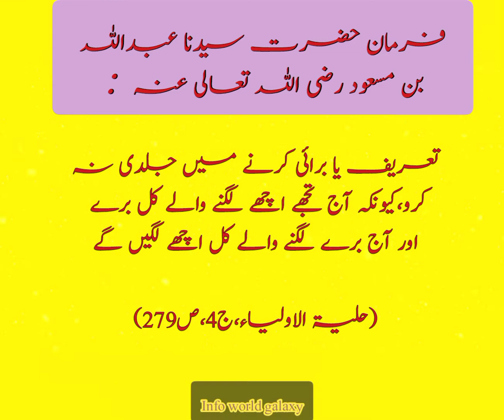Today Moon date-Aaj Chand ki kiya tarikh kiya h|Info World Galaxy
Today Moon date|Aaj chand ki kiya tarikh h|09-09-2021|Info World galaxy
Today Moon date|Aaj chand ki kiya tarikh h|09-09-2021|hijjri calender
link:

date
Islamic date
Islamic Calender
Islamic calendar2021
islamic calender tiday date
September09 2021
September2021
August islamic Calender
August2021 desi tarikh
September 2021 desi tarik
info world galaxy
September Calendar

august calender
September calendar2021
2021
Informational,Motivated,Educational and informative videos